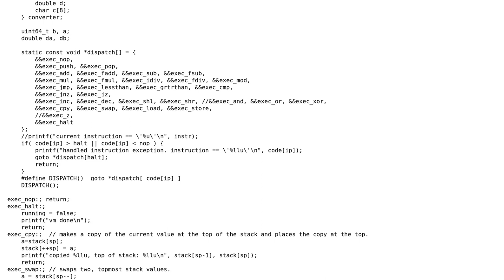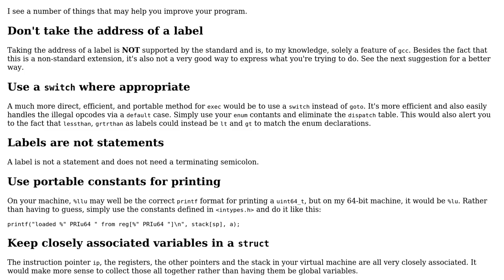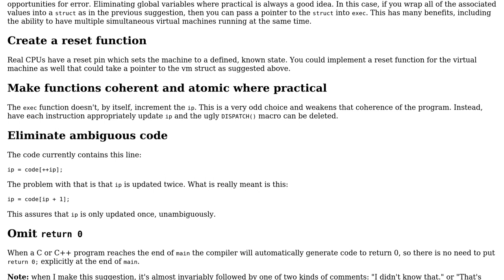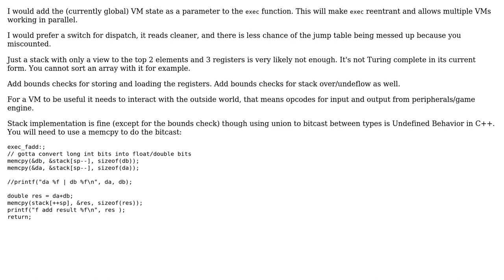Code Review: Simple virtual machine in C (2 Solutions!!)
Code Review: Simple virtual machine in C

With thanks & praise to God, and with thanks to the many people who have made this project possible! | Content (except music & images) licensed under CC BY-SA | Music | Images & others | With thanks to user ratchet freak user Nergal user Jamal user Edward and the Stack Exchange Network Trademarks are property of their respective owners. You are responsible for your own actions.